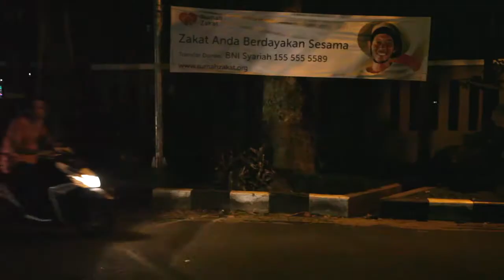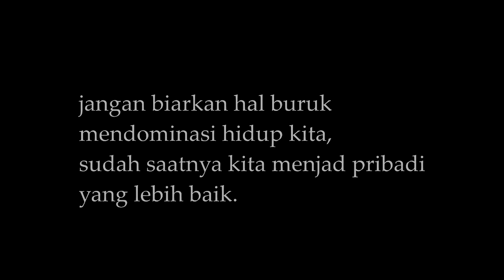"BONAR" - short movie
PERKRONOSAN PRODUCTION
present

"BONAR"

Tugas AUDIO VISUAL -  ILMU KOMUNIKASI FISIP UNIVERSITAS PASUNDAN

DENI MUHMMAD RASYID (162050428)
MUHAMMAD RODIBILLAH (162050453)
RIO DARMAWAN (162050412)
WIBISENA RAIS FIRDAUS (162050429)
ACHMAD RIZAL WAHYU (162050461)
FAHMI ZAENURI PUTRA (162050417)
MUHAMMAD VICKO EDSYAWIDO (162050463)